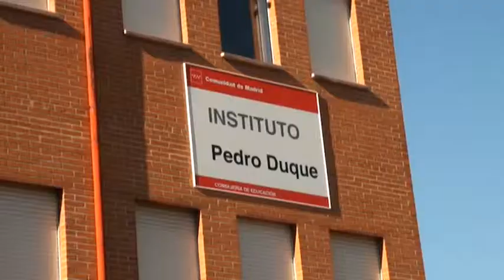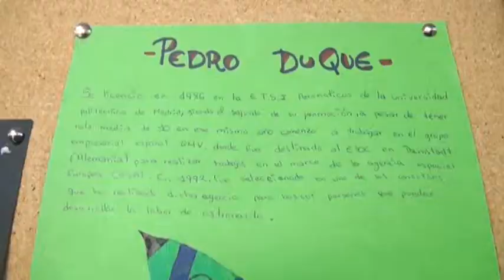El astronauta Pedro Duque visitó el instituto de Leganés que lleva su nombre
El astronauta español Pedro Duque, que fue el primero nacido en España (Madrid, 1963) y con nacionalidad española que viajó al espacio, visitó el miércoles 10 de diciembre Leganés, más en concreto el Instituto de nuestra localidad que lleva su nombre, donde ha dado una conferencia sobre sus dos viajes al espacio ante cientos de estudiantes, profesores y responsables del centro, así como ante la concejal de Educación y Empleo, Verónica Moro, y el directos del Área Territorial Madrid Sur, Alberto González.

El astronauta español, vinculado en la actualidad a la Agencia Espacial Europea, donde dirige la Oficina de Operaciones de Vuelo, fue recibido por el director del instituto, José Tomás Alonso y por los ya mencionados Verónica Moro y Alberto González, quienes le han dado la bienvenida antes de acceder al salón de actos del centro, donde se ha desarrollado la conferencia.